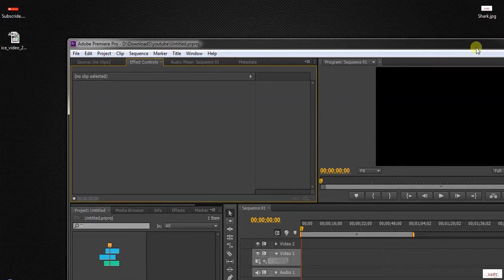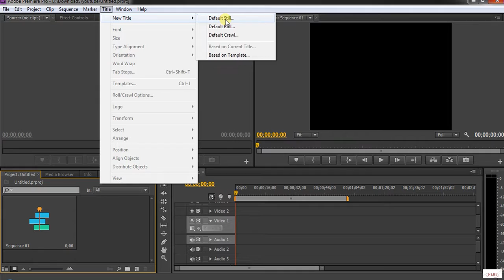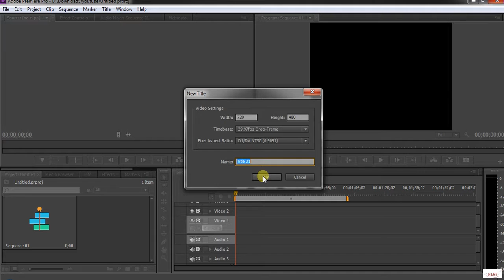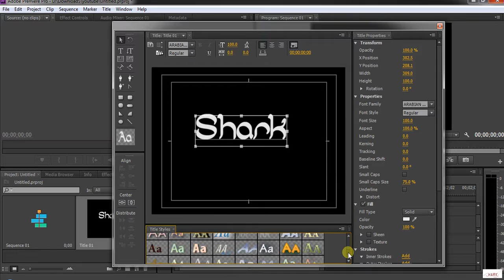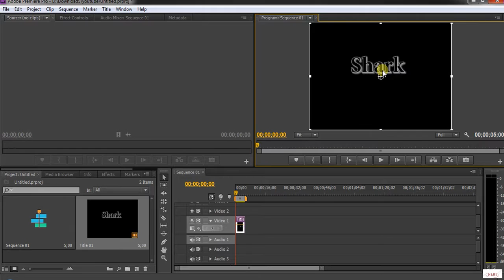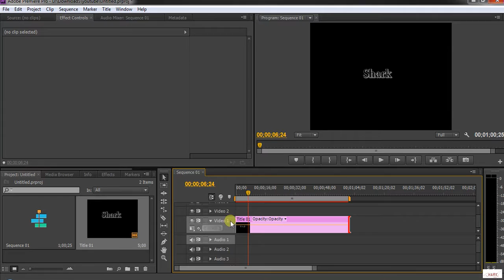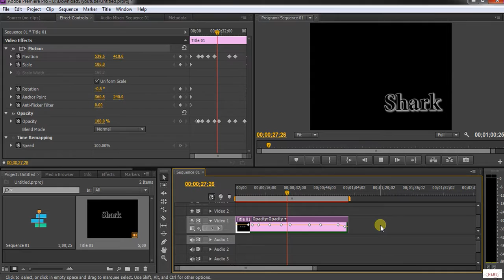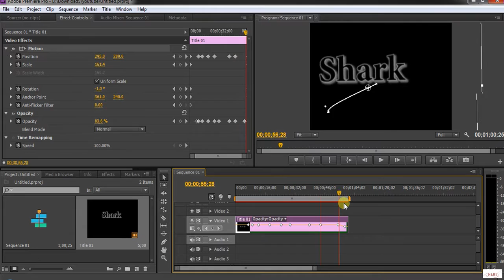How to animate a text in Premiere Pro CS6 for beginners in hindi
How to animate a text in Premiere Pro CS6 for beginners in hindi for all of you.